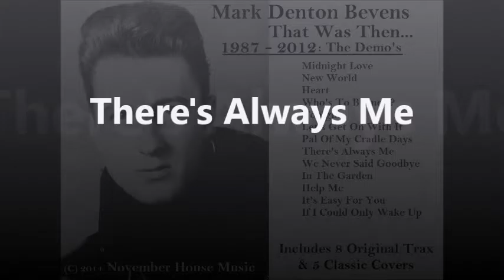That Was Then: Mark Denton Bevens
Trailer for Mark Denton Bevens: That Was Then. Collection of MP3s. Full Collection available for instant download for ONLY £0.97